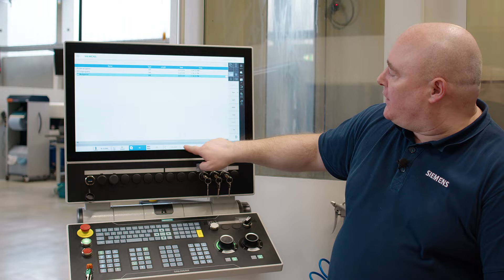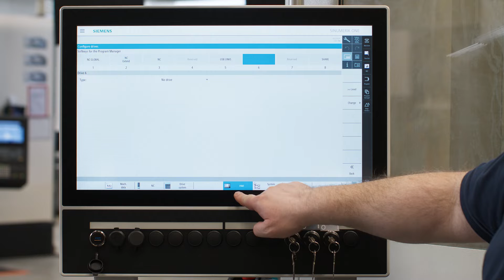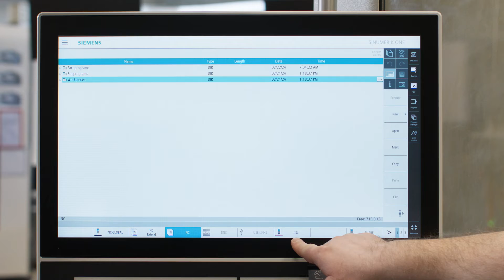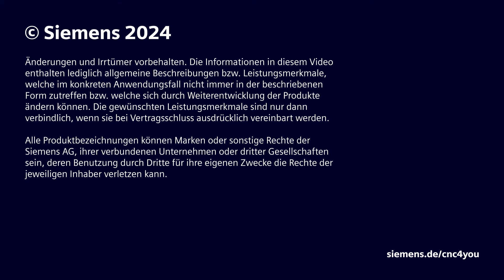Schnellzugriff auf Netzwerkordner einrichten - SINUMERIK Live: Did You Know? [3]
Anstatt Daten mühsam über USB-Sticks zu transportieren, zeigen wir Ihnen einen eleganteren Weg, um auf freigegebene Ressourcen im Netzwerk zuzugreifen.
Erfahren Sie, wie Sie mithilfe einfacher Schritte einen Netzwerkordner in Ihren Programmmanager einbinden können und wie Sie anschließend bequem auf diese Ressource zugreifen können, als ob sie direkt auf Ihrem Gerät gespeichert wäre.

00:00 Intro
00:54 Softkey belegen
01:18 Resource wählen
01:26 Maske ausfüllen
02:04 Softkey benennen
02:22 Verbindung & Dateizugriff